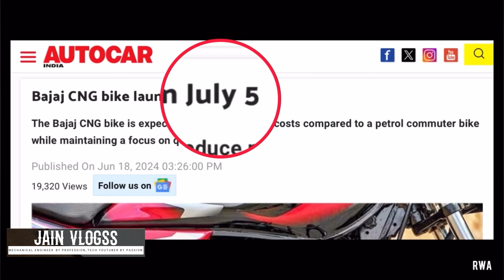Bajaj CNG Bike Launch | Freedom Official Teaser Released | ഇലക്ട്രിക് വാഹനം ആവശ്യമില്ല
Bajaj CNG Bike Launch Update - Official Teaser Released | ഇലക്ട്രിക് വാഹനം ആവശ്യമില്ല ​⁠@jainvlogssev

Worlds First CNG Bike from Bajaj Launching on 5th July 2024 | Freedom 125

Bajaj Chetak 2901 Vs Ather 450S Electric Scooter | Malayalam Review